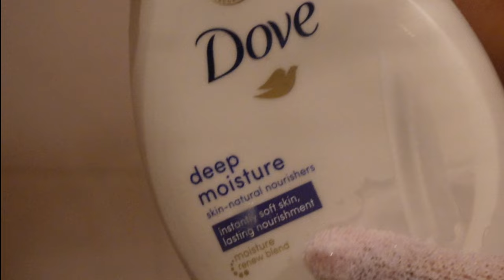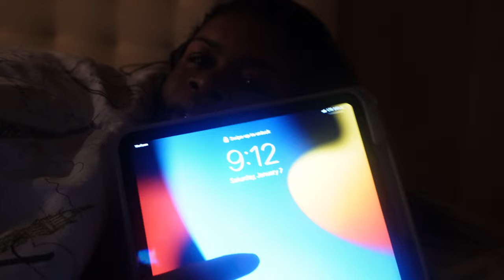Weekly Vlog | New highlights + press on nails | chucke e cheese + let’s talk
Hey girl! In this weekly vlog I did my hair. I put in some 613 hair to get highlights….I hate it! Anybody that knows me know I don’t do color but I wanted to try it. I may try a different blonde because it may just be the color. I know I did a lot of talking in this vlog about nothing. I did finally put on my press on nails. It’s really easy to do and if I can find a great method for them to last I may make a video. Me and my family went to chuckee cheese which I wouldn’t say was fun because I hate that place but the kids love it. It was way more adults there than kids.